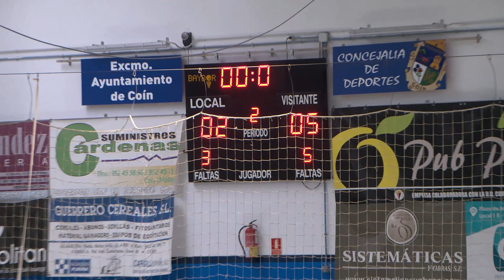COINEÑA VS ALCALÁ 2PARTE